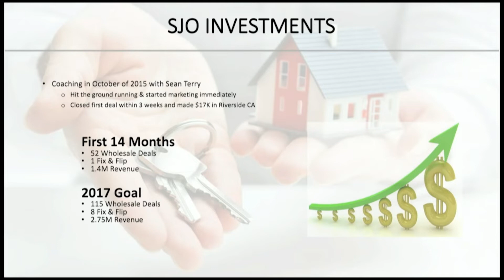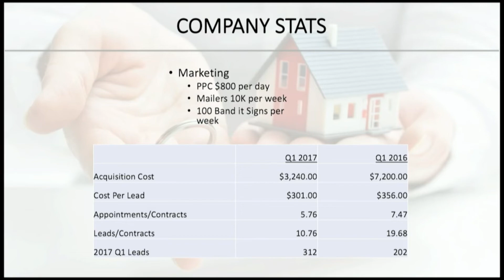From Newbie to Pro | Scott Ootz | Scale & Escape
Scale & Escape 2018 is coming up and you guys DO NOT want to miss it! It is going to be amazing and I cannot wait to see you all there because it is going to be LIFE CHANGING for your business!

If you ask a question be sure to use AskFlip2Freedom and we may answer it on our show.
► If you’re interested in becoming a member of the Flip2Freedom Academy where you can learn the details of wholesaling houses make sure you

Sean Terry is an entrepreneur, real estate investor, author and the CEO and founder of Flip2Freedom.

Sean is the host of the Flip2Freedom Podcast, a weekly audio and video podcast show exploring the in depth world of wholesale real estate, as well as ASKFLIP2FREEDOM, a wholesale real estate and marketing focused Q&A video show and podcast.

Discover how you can make a fortune flipping houses in your spare time using NO CASH, NO CREDIT and having NO EXPERIENCE. This is a quick video that will explain the step-by-step process. You'll also see how you can download my free book The Ultimate Real Estate Investing Blueprint that will show you How to Quit Your Job in 19 Weeks or Less